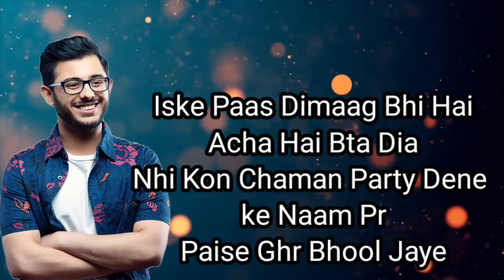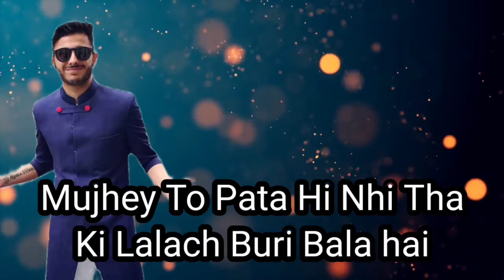Carry's Cringe Roasted @jagritikhurana ||@CarryMinati || Carry's Cringe Roast